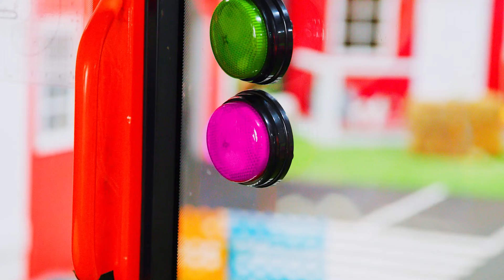يلعب الأطفال مع الشرائح ومركبات الألعاب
يلعب الأطفال مع الشرائح ومركبات الألعاب مثل القطارات وشاحنات الإطارات والحفارات والمزيد.

يتم عرض ألوان وأشكال وأنماط مختلفة في هذا الفيديو للأطفال.